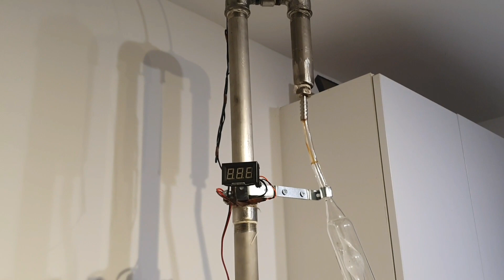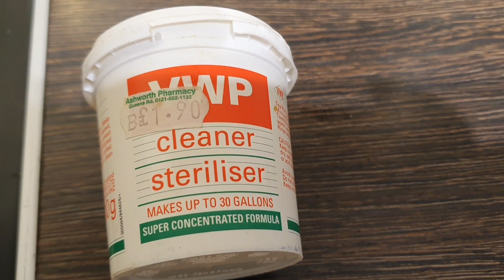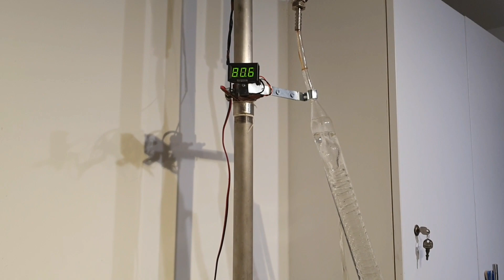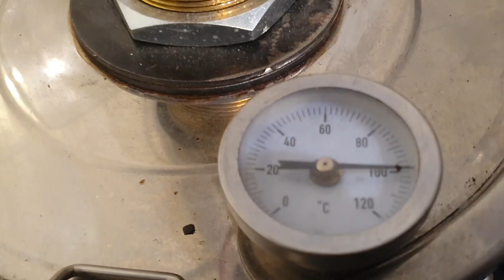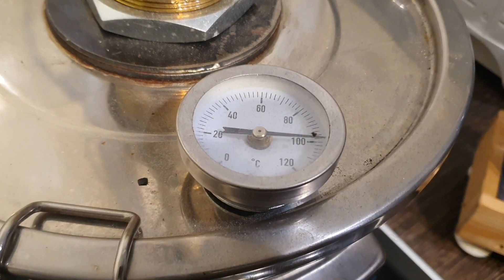Bimber z rodzynek alkohol domowej produkcji destylacja alcoholu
Na filmie przedstawiam destylację nastawu z cukru i rodzynek  .Omawiam poszczególne etapy destylacji  . Alkohol który zrobiłem jest mocny ok 78% o łagodnym zapachu po rozrobieniu do ok 50% i dodaniu paru składników będzie idealny do spożycia  w zimowe długie wieczory .